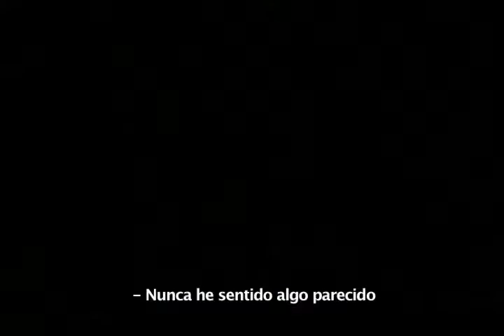LA CAJA DE PANDORA - TRÁILER OFICIAL